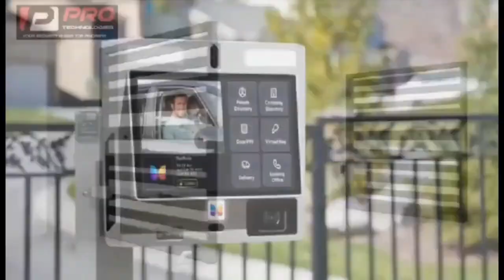Agyin Asare fires 🔥 why compare europe & africans prayer